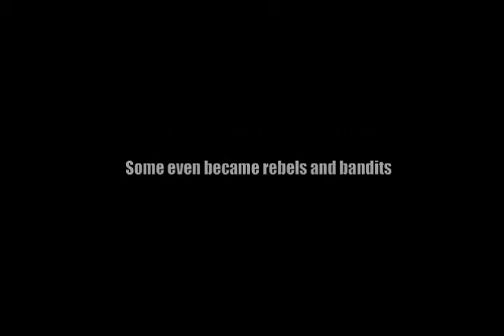Official Balloon Getaway Launch Trailer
Balloon Getaway by Zeenoh

Balloon Getaway takes place in the skies, where an aviator named Jetro must flee from the bandits who intend to keep him captive. The game follows a rail shooter genre, allowing the player to shoot enemies from his aircraft in a 2D fashion.

You can pick up ammunition in the stages by looting it in destroyed structures or those on the grounds- but be careful not to get your aircraft tangled! The game has three free stages, where you must finish each by going through a mini boss battle, and dueling with the main boss itself.

Balloon Getaway is Zeenoh Games' 4th iOS game. It can be downloaded for free, but it is also equipped with In-App purchase, allowing you to purchase more pilots and areas to play.